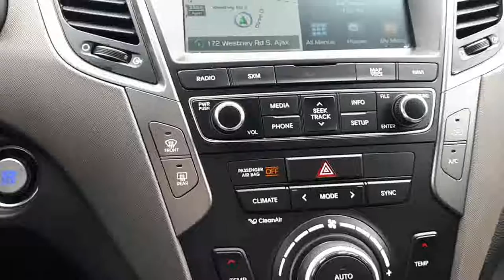2018 Hyundai Santa Fe Sport 2.4 Luxury